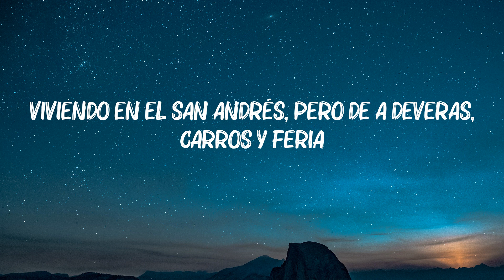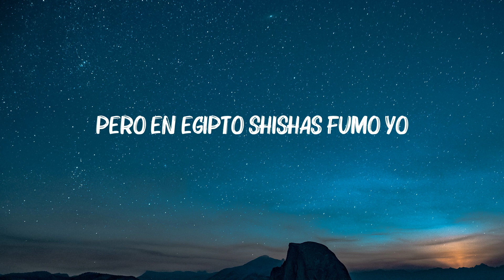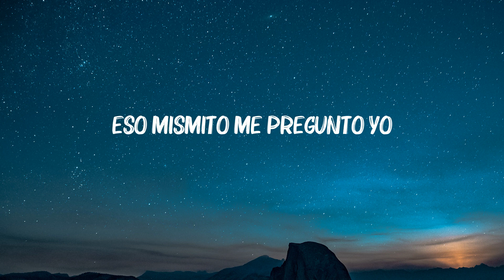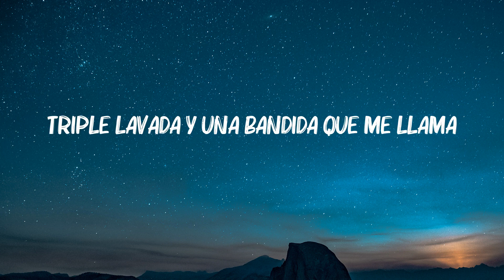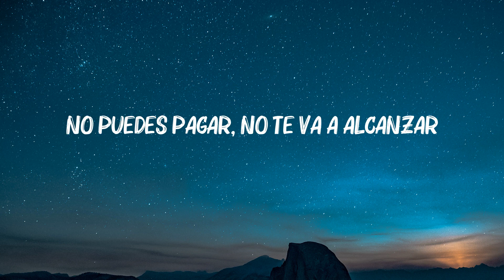Peso Pluma - LADY GAGA (Letra) ft. Gabito Ballesteros & Junior H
🎤 [Letra de ""Lady Gaga""]

Dom Pérignon Lady Gaga, lentes en la cara
Tussi lavada

Viviendo en el San Andrés, pero de a de veras
Carros y feria
Music y cocaine
Esa es muy bella y se deja querer, le gustaría si alguien quiere mi Cartier

Oh-oh-oh-oh-oh-oh
Ah
Ah-ah-ah-ah-ah-ah
Ah

Compa Gabito, Doble
Uh
¡Cha-chau!
Compa Gabito

Zumbando en el RZR, máscaras, polvo y ambiente
No soy fresón, pero en Egipto chichas fumo yo
Mira jodidón, ira jodidón
Makiabelico sonando, las güeras bailando con beat malandro

Oh-oh-oh-oh-oh-oh
Ah
Ah-ah-ah-ah-ah-ah
Ah

[Outro Instrumental]"